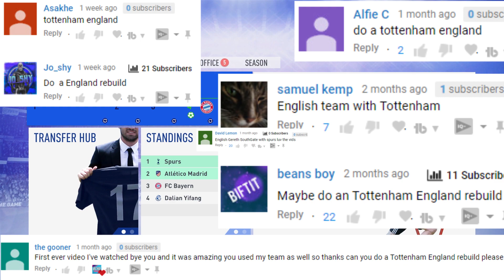THE SPURS ENGLAND BECKHAM REBUILD CHALLENGE!!! FIFA 19 Career Mode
David Beckham is making his debut in football management with Tottenham Hottspur,in this England Rebuild Challenge on FIFA 19 Career Mode!